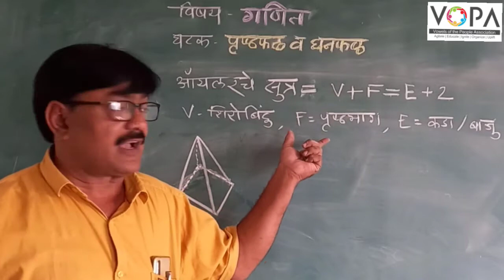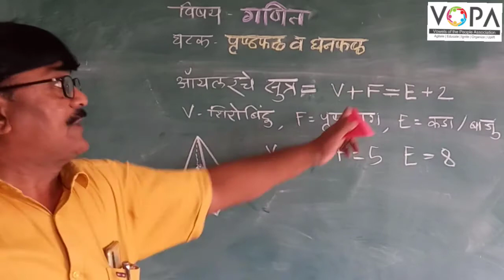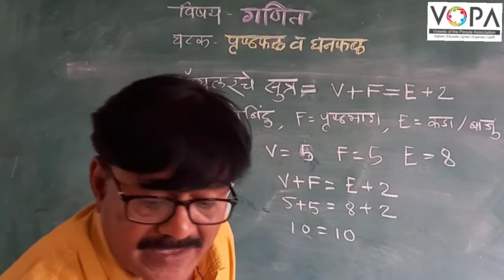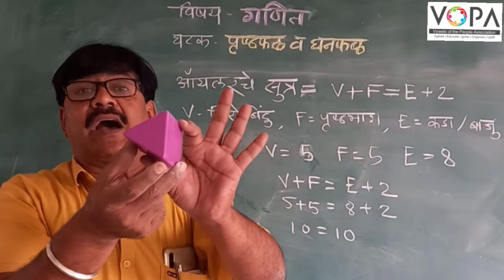8वी | गणित | पृष्ठफळ व घनफळ | V-5 | V-School